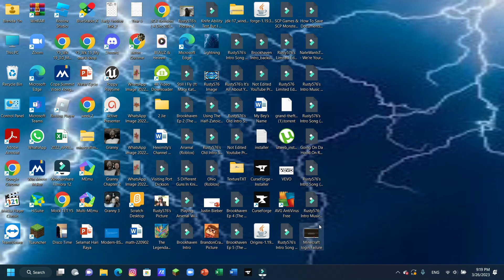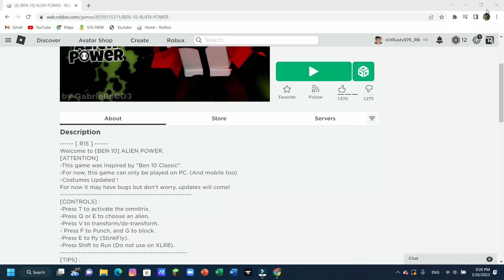Not Edited YouTube Premieres Ep 4 (Ben 10 ALIEN POWER)